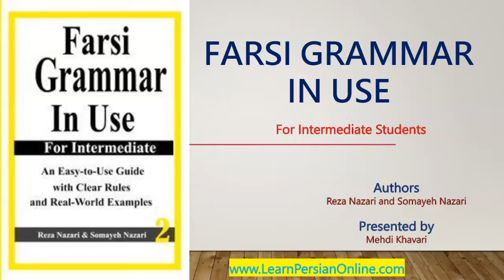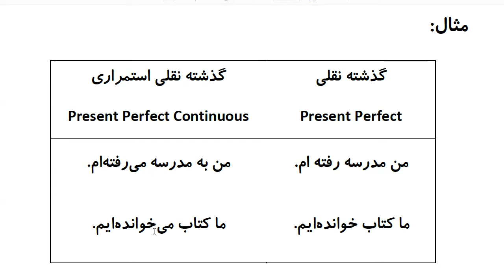Farsi Grammar in Use: For Intermediate Students - Lesson 27 - Present Perfect vs Continuous